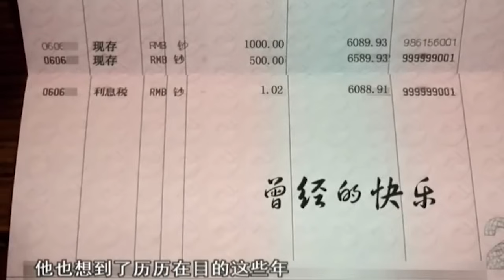结婚15年选择离婚，离婚3个月又后悔想复婚，调解过半丈夫突然消失，下一幕感动全场【王芳王为念调解】